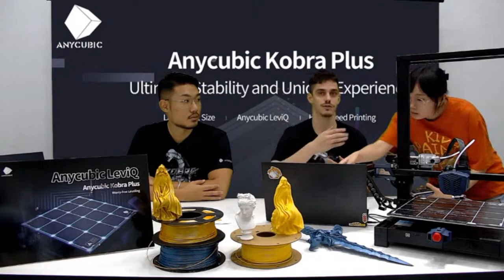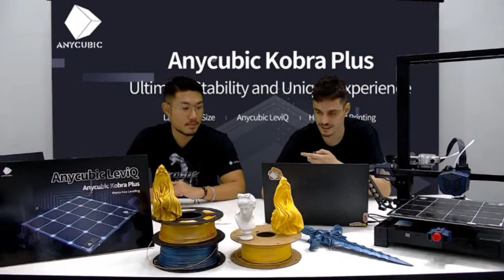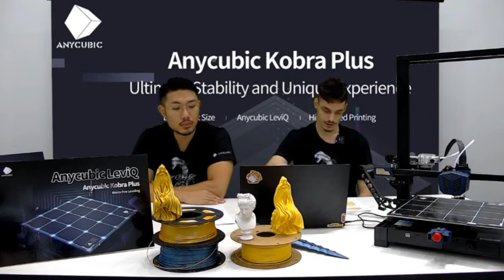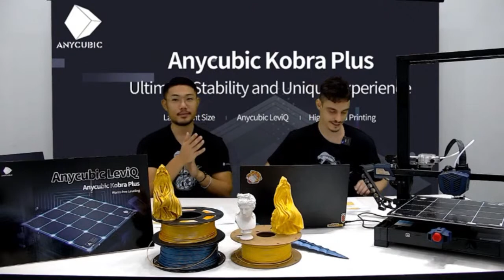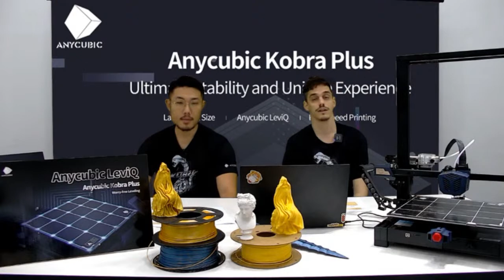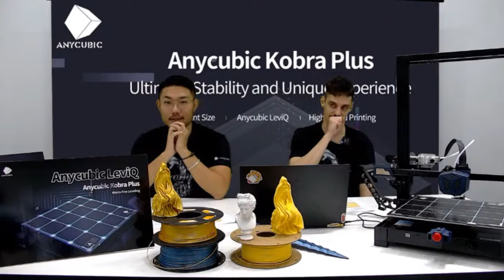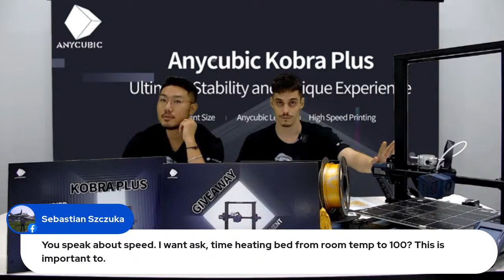Anycubic Kobra Plus Early Bird Announcement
Join & Win
1 Printer & 6 Spools of Brand New PLA